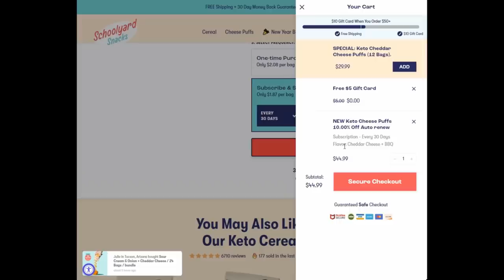The Murders of Lisa Gurrieri and Brandon Rumbaugh